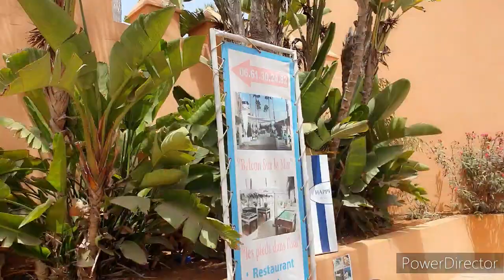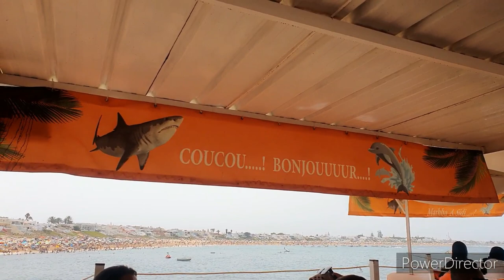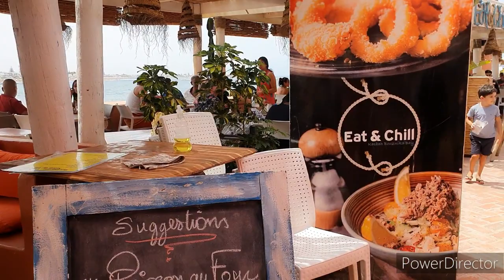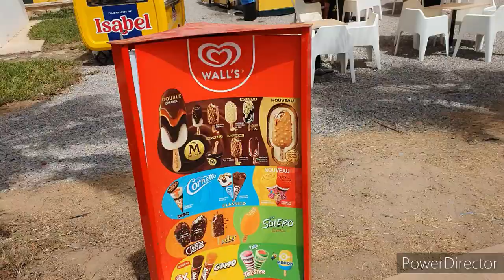القصبة مكان ساحر ببوزنيقة 🇲🇦 بحر نقي مطاعم راقية مطلة على البحر 🏖 موقع وااعر 💥 فين تاكلو الشواء 😋